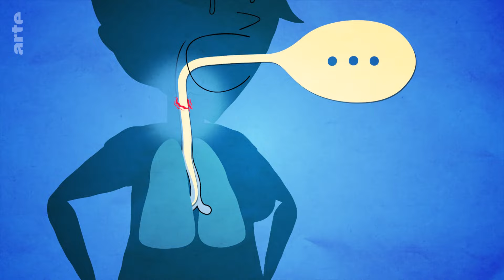Wie schaffen wir es zu sprechen? | Eure Fragen | ARTE Family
In unserem Körper sitzt ein richtiger Sprachapparat - und der besteht aus verschiedenen Teilen. Ihr Zusammenspiel ist ganz schön kompliziert. Wie gelingt es uns also, zu sprechen? Das wollten Fabiana und ihre Schulklasse wissen.